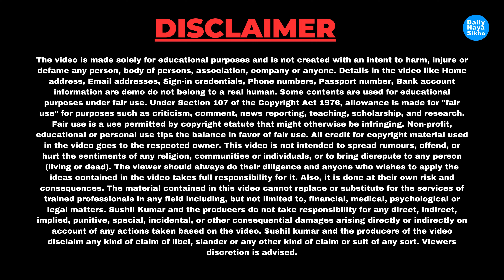सभी राशन कार्ड धारकों के लिए बड़ी खबर | Ration Card Big Update | Ration Card E-Kyc Kaise Kare 2024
सभी राशन कार्ड धारकों के लिए बड़ी खबर | Ration Card Big Update | Ration Card E-Kyc Kaise Kare 2024 @Daily Naya Sikho @डेलीनयासीखो

MY EQUIPMENTS:-
Mic for Mobile
Mic for Laptop
Studio Lights
Keyboard & Mouse
Laptop Cooling Pad
Mirrorless Camera
Overhead Video Mobile Stand
Laptop Speaker with RGB Lights
Large Keyboard & Mouse Pad
Mobile & Camera Desk Mount Stand
Laptop & Monitor Desk Mount Stand
Tripod Mobile Holder With 360 Rotation